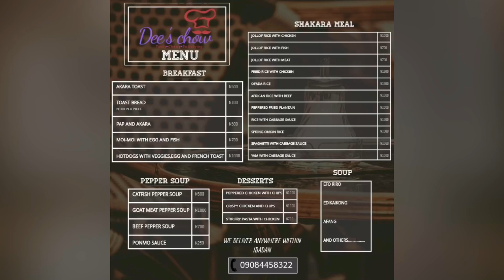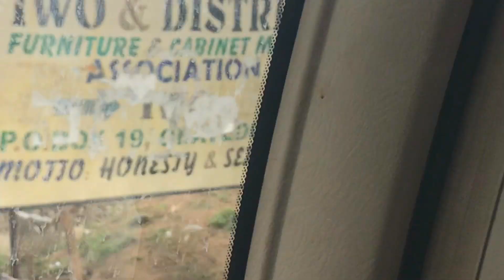I went to school to get my things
hi dears. so apparently we have been out of school for aboyt seven months and in this video i went to school to get all my things.